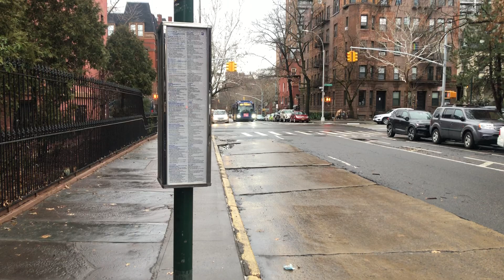MTA New York City Bus: Cuomo Wrapped New Flyer XD40 “Xcelsior” on the B38 @ DeKalb & Washington Aves